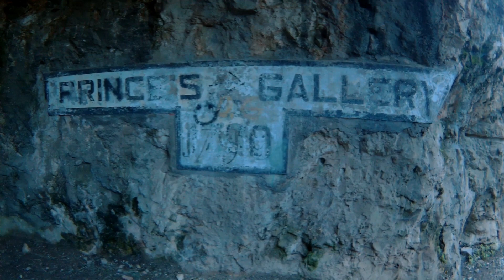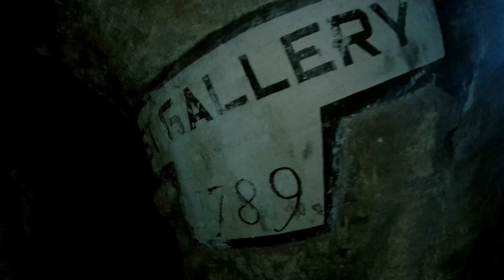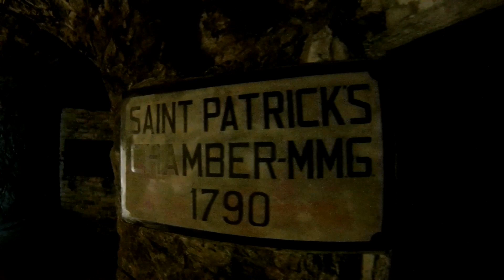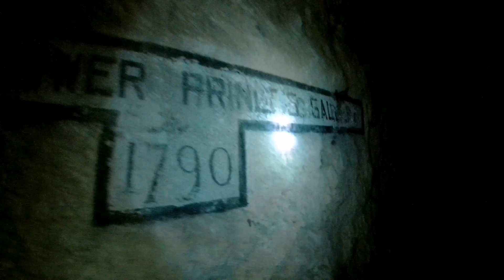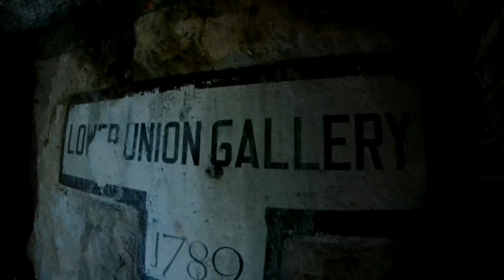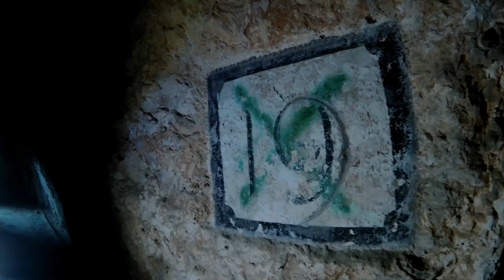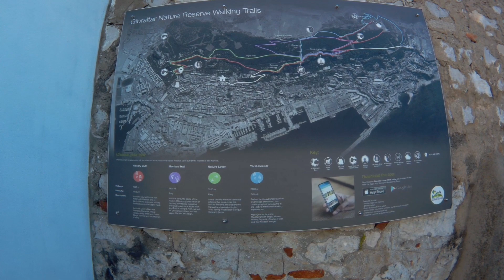GIBRALTAR "THE JUNGLE" las defensas del norte#gibraltar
Exploramos las defensas del norte del peñón de gibraltar, visitamos todos sus túneles.